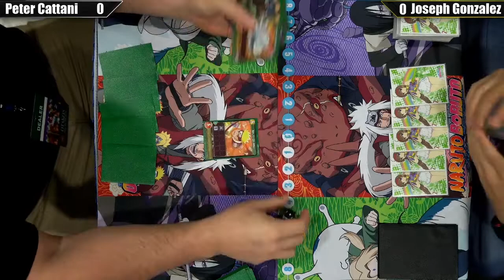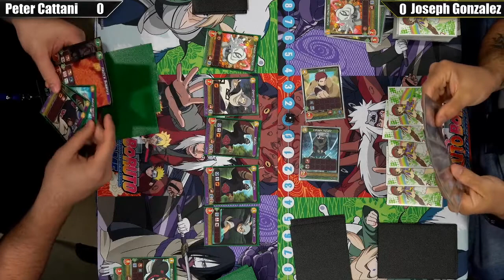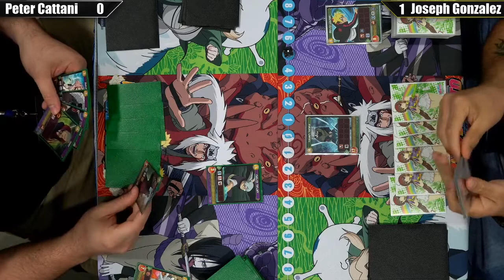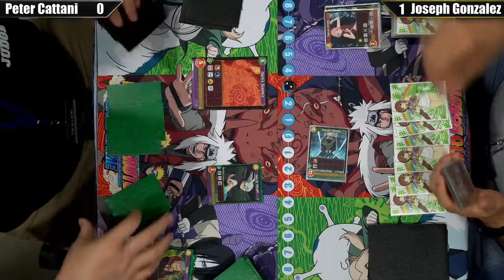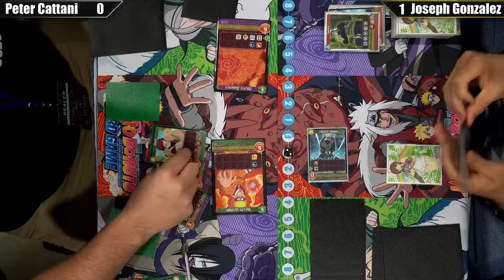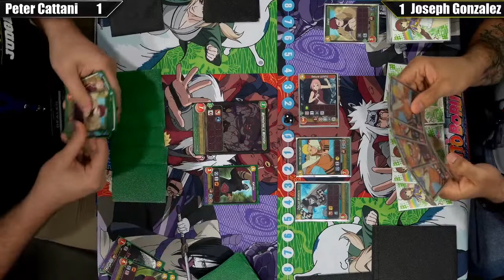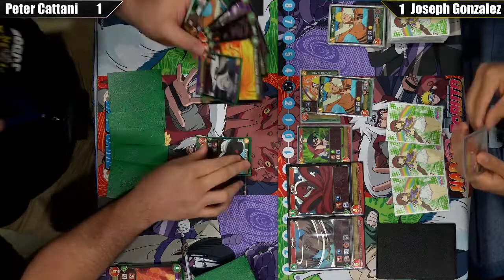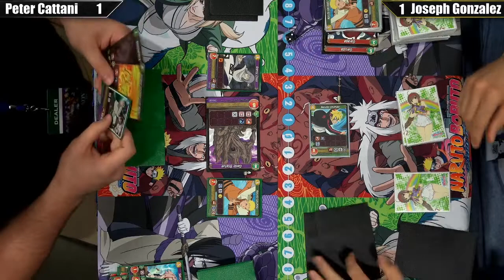CHRONO CLASH OTAKON ROUND 3 - GREEN/PURPLE VS GREEN/RED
COMPETITIVE NARUTO? Join us at Pro-Play Tour Richmond!